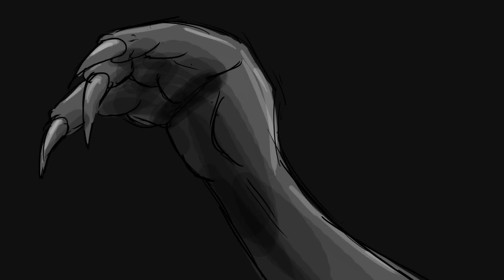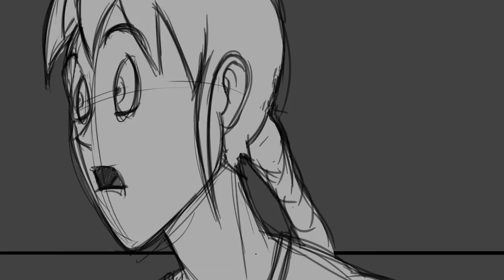Monster Chase Scene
This is a project that I did for my storyboarding class in third year. We were using the interconnectivity between Photoshop After Effects and Premiere to create these. All the sounds are just from free sound sites online. We don't really have an audio component to this course, but I think I made do all right with what I had.

Been a while since I saw this. Looking back, I could probably tighten up the timing a bit. Bigger and better things on the horizon anyway.